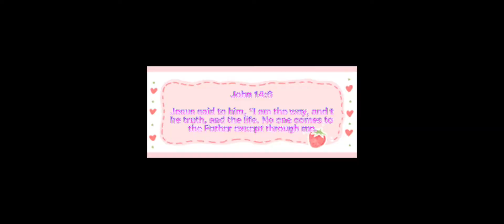Animal Jam July Update zebras dinos and Brand new carnival Den￼￼￼